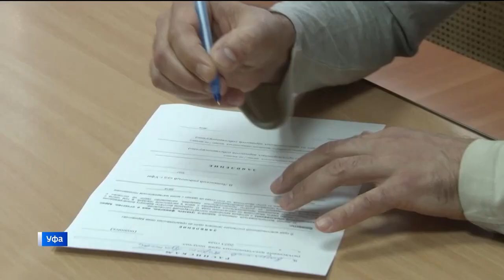"Эти люди на многое способны..." Фрагмент программы "Аспекты мнений" от 27.07.23